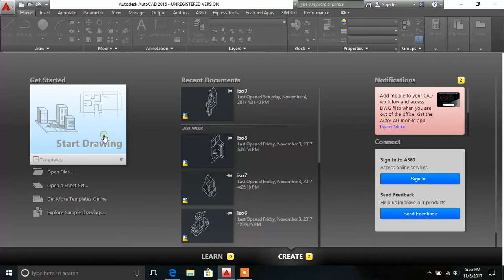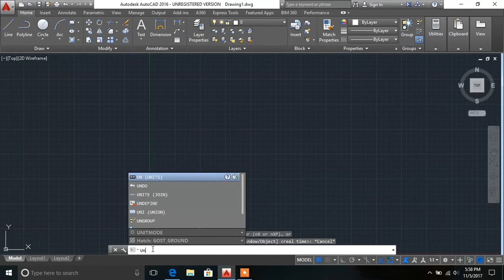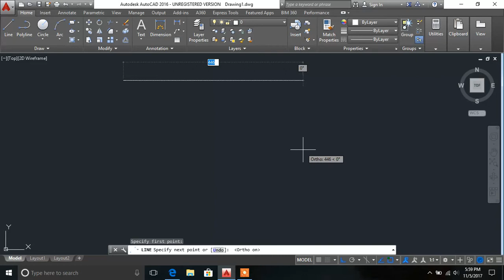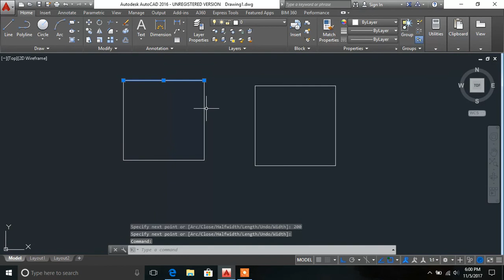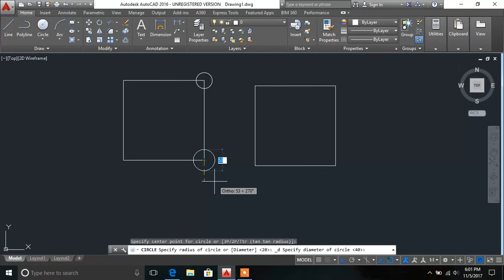Autocad 2016 tutorial 1 for beginners in malayalam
In this video just introduction about autocad 2016. Page setting commands, line commands,poly line commands, circle commands.